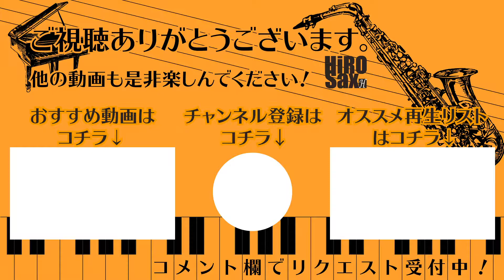【サックスで吹いてみたシリーズ】HOME B’z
B’zさんの「HOME」です。
角川文庫のCMソング、映画『不夜城』の主題歌です。
リクエストを受けて吹きましたが、
この曲は新型コロナウイルスの外出自粛に伴い、
公式YouTubeチャンネルにてメンバー2人でこの曲を
リモートセッションする動画が公開されたことでも再燃しました。

カラオケはアニソン歌詞付きカラオケ Anime Lyrics Off Vocal様の
素敵な音源を使わせていただきました。

アニソン歌詞付きカラオケ Anime Lyrics Off Vocal様
B'z『HOME』歌詞付きカラオケ

動画
Video by Christian Bodhi from Pixabay
Video by Paul Hampton from Pixabay
Video by Katrina Weston from Pixabay
Video by Danil_Shostak from Pixabay

サムネイル
Lennart DemesによるPixabayからの画像

【HiRO Saxプロフィール】
幼少からピアノを始め、サックスには高校吹奏楽部で出会う。
クラシックサックス専攻で音楽大学へ進学、卒業。
学生時より中学・高校の吹奏楽部にサックスレッスン・バンドレッスンを行う。
現在、サックスプレーヤーとして活動すると共に、サックス講師としても活動中。